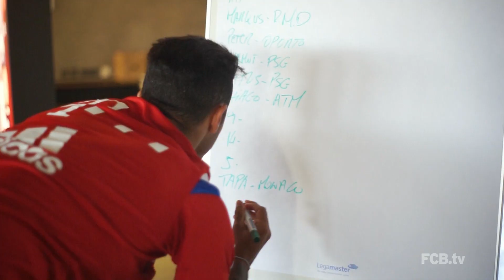CL-Auslosung, Porto, Sonnenfinsternis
So verfolgten die FCB-Spieler die CL-Auslosung - Stimmen zum CL-Viertelfinalgegner FC Porto - Sonnenfinsternis beim FCB - Holger Badstuber erstmals nach Verletzung wieder für Länderspiel nominiert